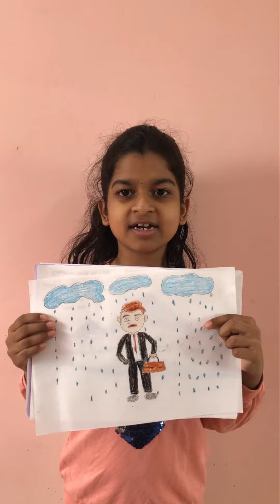Can man be Forgiven for destruction on earth￼ / school jam program .. 1min speech in school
School speech given by 4th class girl….